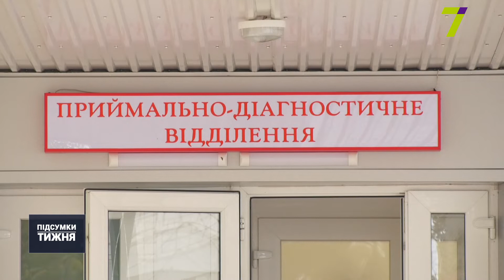Збіг обставин чи помилка: чому діти вистрибнули з вікна лікарні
Менш ніж тиждень тому з другого поверху лікарні у Великомихайлівці вистрибнуло двоє дітлахів. До цього їх вилучили з кризової сім’ї і направили на медичне обстеження. Там малеча і вирішила влаштувати втечу до батьків. Як наразі почуваються брат та сестра і хто винен у ситуації, що сталася, — розбиралась Іванна Герасимчук.